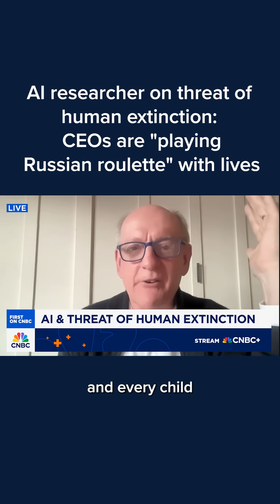AI researcher on threat of human extinction: CEOs are 'playing Russian roulette' with lives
Stuart Russell, professor of computer science at UC Berkeley, joined CNBC’s ‘Squawk on the Street’ where he warned of catastrophic consequences of continued investment in artificial intelligence, saying CEOs are playing "Russian roulette" with lives.